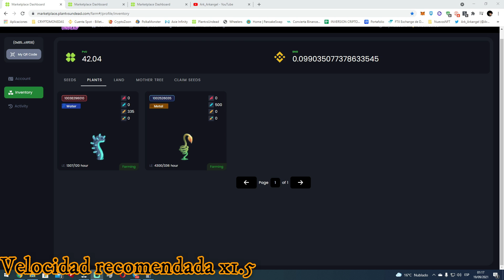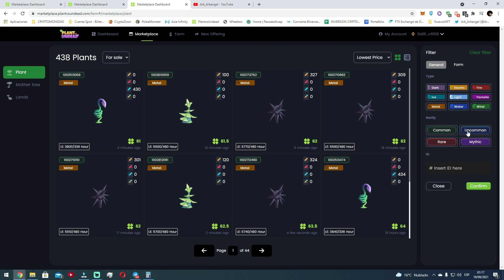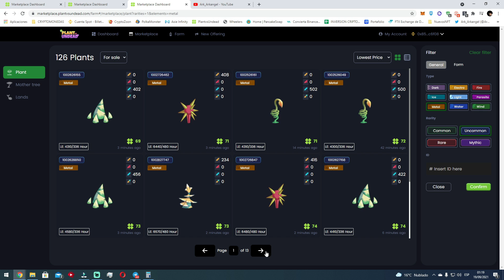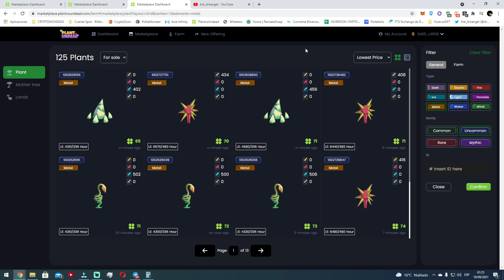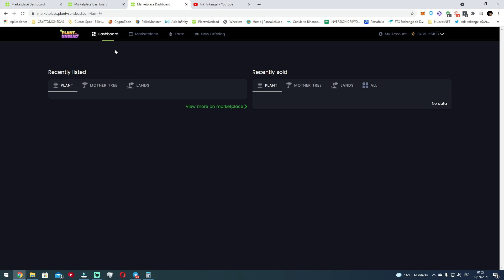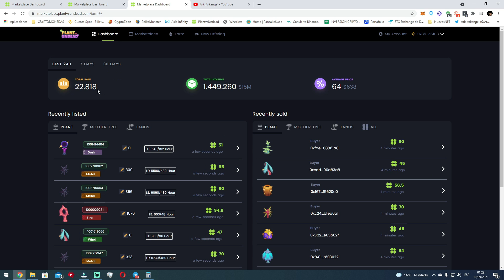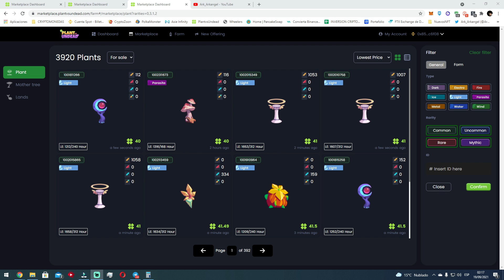✅ASI hice $420 USD en 1 dia con el Marketplace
✅!!!IMPORTANTE!!!
Siempre te pasare los links oficiales pero acostumbrate a corroborar los links con las paginas oficiales y redes oficiales. (Muchas personas son estafadas todos los dias por entrar a links falsos).

❄ Contrato Oficial PlantvsUndead:
0x31471e0791fcdbe82fbf4c44943255e923f1b794

✅!!!IMPORTANTE!!!

Si tienes algo que agregar por favor siéntete libre de dejarlo en los comentarios mientras se hable con respeto y orden.
Timelapse:

MI SETUP :
CPU: AMD Ryzen™ 9 3950X
GPU: GeForce GTX 1070 NVIDIA
RAM: HyperX 8Gb x8
Monitor 1°: Asus LCD 27" MX279h
Monitor 2°: Asus LCD 27" MX279h
Microfono: HyperX QuadCast
Heatsets: Razer Kraken X Lite Black
Mouse: Logitech G502
Keyboard: RGB Gaming Keyboard Intense Devices.
WebCam: Logitech Brio 4k Pro.
Axie Infinity
PlantVsUndead
Cryptozoon
WanakaFarm